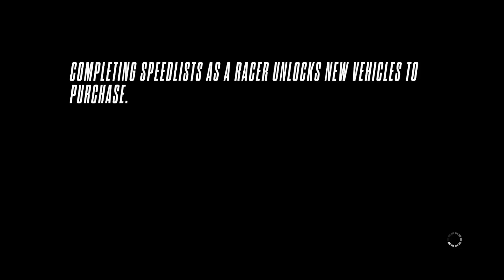Need for Speed: Rivals - Part 4 - Aston Martin Vanquish (Playstation 4 Gameplay)